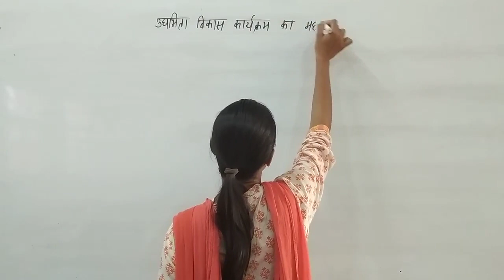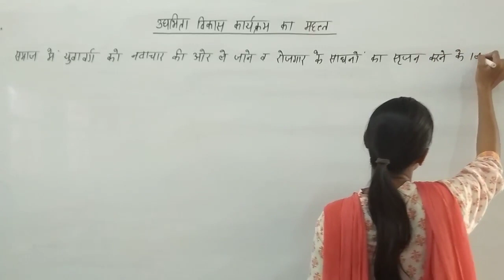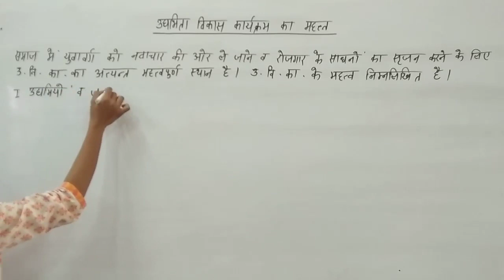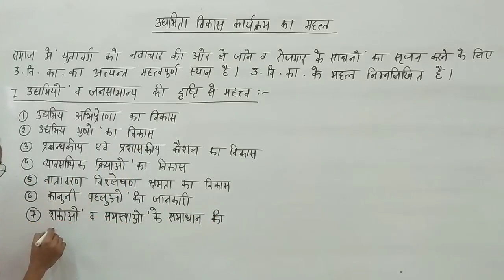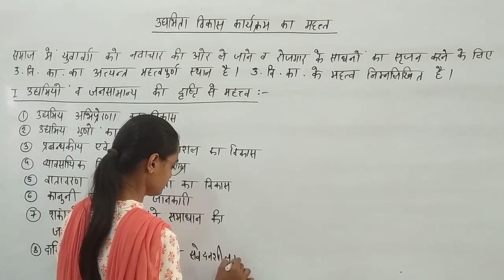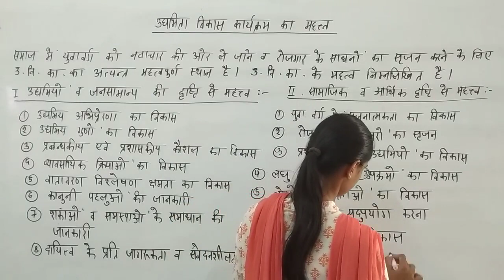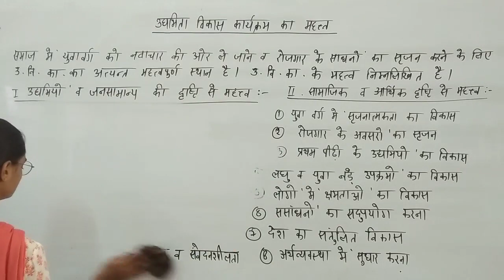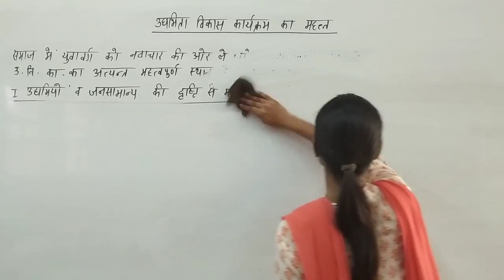EDPs SMDTKM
EDPs

Qualification: MSc. MPhil, Ph.D Chemistry
Experience: Teaching and Research-16 Years

Faculties  :-
Dr Navneet Swami,
Radhika Lohiya,
Anil Nayak,
Manoj Swami,
Chandra Prakash,
Siddharth Anand,
Hanuman Mal Sharma,
Priya Saini,
Gaurav Joshi,
Kishor Darji,
Manisha Chotiya,
Tirupati Rakshak,
Pradeep Dubey,
Vrituka Nagpuriya